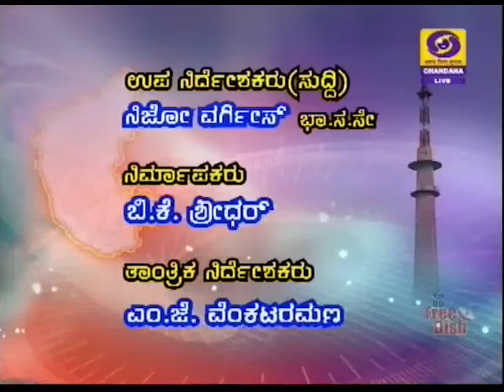DD CHANDANA NEWS 06 04 2018 3 45 PM